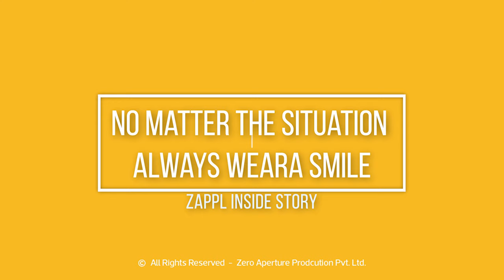great inside story | No Matter The Situation Always wear a smile | feat. Sachinbhai Chitroda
જોકર કાંતિભાઈ ચિત્રોડા...
કહેતા હૈ જોકર સારા જમાના,
આધી હકીકત આધા ફસાના.
રાજકોટનો જોકર સચિન કહે છે બાળકો હશે તો ભગવાન હશે...

જોકર કોને નહીં જોયો હોય? નાના-મોટા તથા ખાસ કરીને બાળકોમાં લોકપ્રિય એવા પાત્ર જોકરને જોતા હસવું આવે બાળકોને હસવા માટે નખરા એક્શન જોઈને તો બાળકોને તો મજા જ પડી જાય.
આવું હસીને હસાવવાનું કામ કરતા પ્રજાપતિ પરિવારના સચિન જોકર તરીકે ઓળખાતા જોકર ની વાત જાણવા જેવી છે.

Content: JP Joshi
Footage : Footage : Studio Saraswati Official
Tame Koni Maa Na Baap Na Dikra Cho? (some footage)
Other Studio
Sachinbhai Chitroda (Jokar)